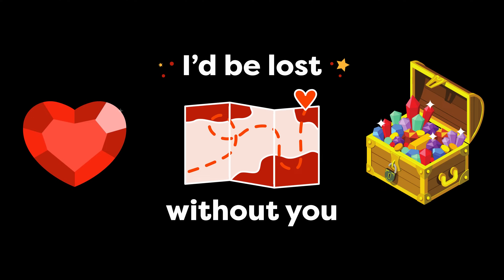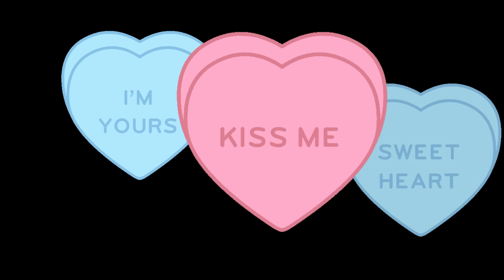Valentine's Day Sensory - High Quality - 4K UHD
Valentine's Day Sensory Video-  Valentine's Day colors graphics!  Music from Paris, the city of love!

Great for babies, preschoolers, and kids!

Safe for kids, safe for children, learning, and educational